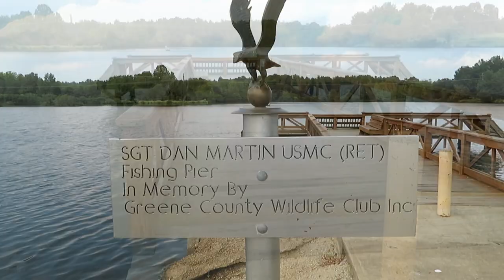RVing in a City Park: Full Time RV Living: Rhino portable waste water tank review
It was our first time RVing in a City Park and our first time without sewer hook ups. Our solution was the Rhino portable waste water tank.
Here is a link if you want one:
Rhino portable waste water tank (28 gallon)

10% of everything we earn goes toward helping Veterans in need. Here is how you can help us help Veterans:
1. Watch our videos
3. Like our videos 👍
4. Share our videos
6.